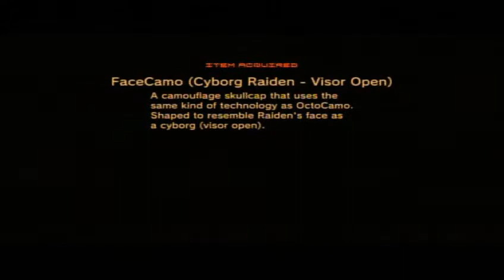Metal Gear Solid 4 Walkthrough Part 28 - Act Three Start